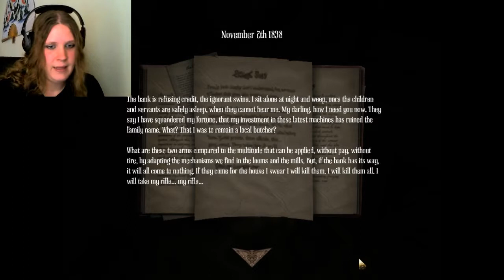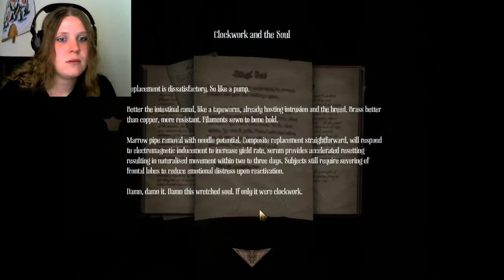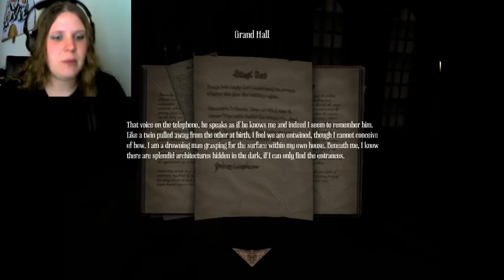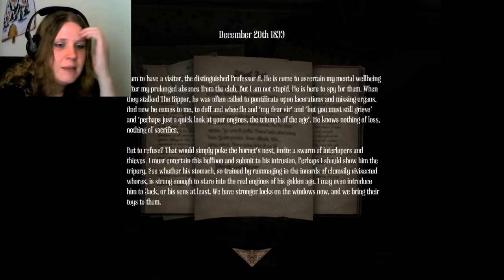Amnesia: A Machine For Pigs | Part 2: A Bear And His Secrets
In this episode we explore more of the giant mansion and discover just how f*cked up this guy really is, and what he's hiding behind the walls! Part 2 is HERE!!